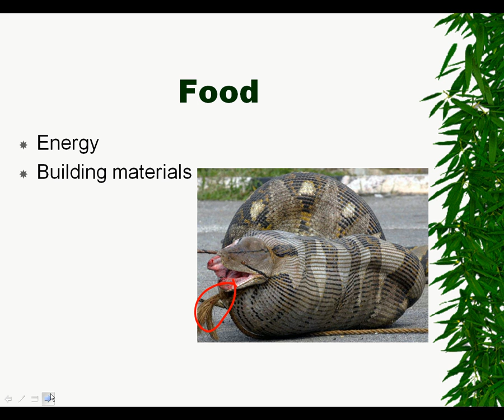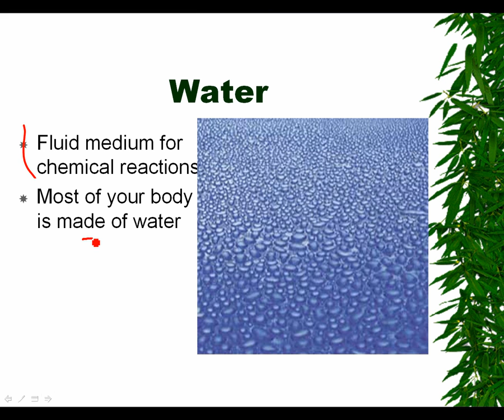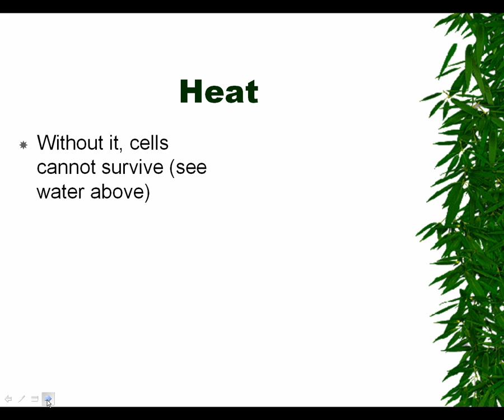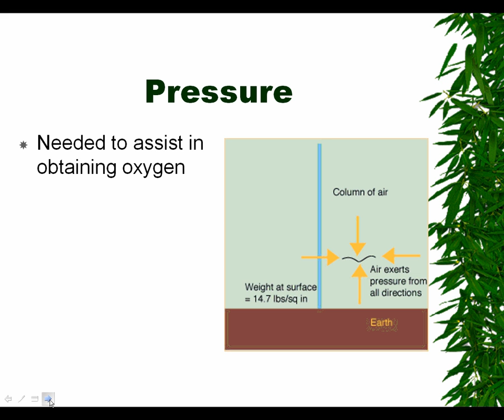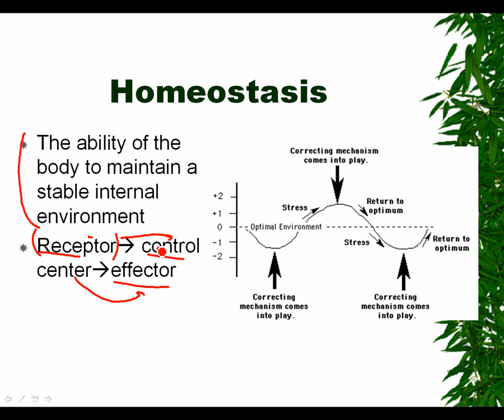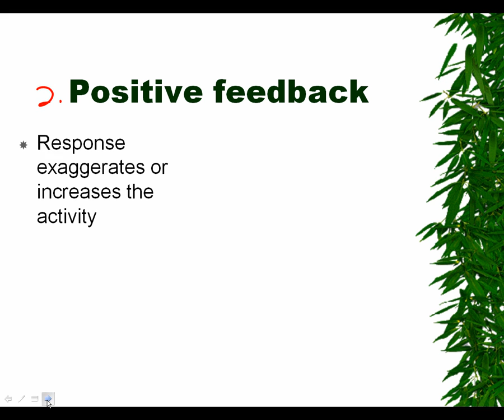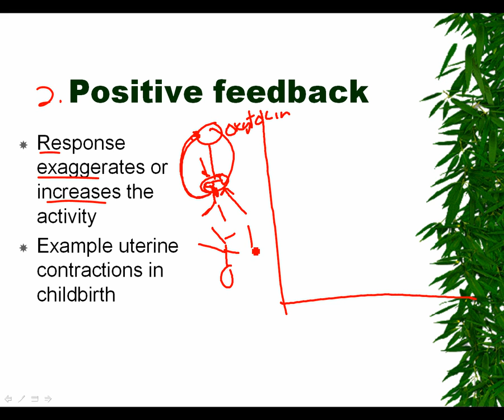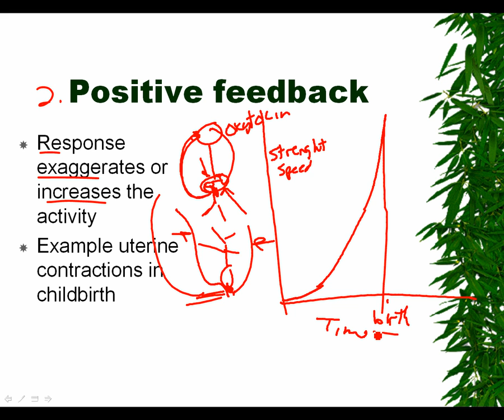Needs of organisms and homeostasis